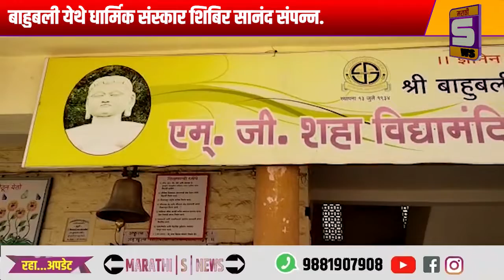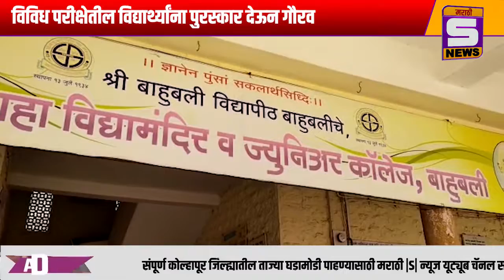बाहुबली येथे धार्मिक संस्कार शिबिर सानंद संपन्न